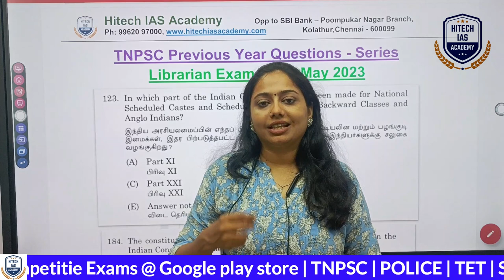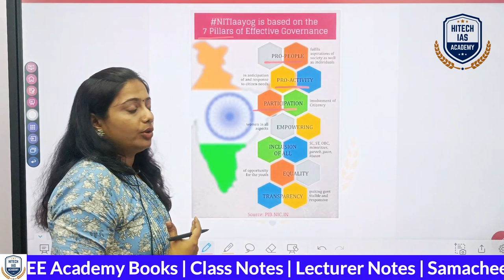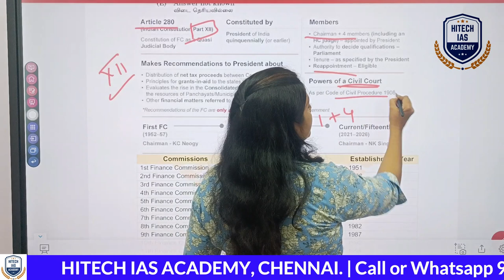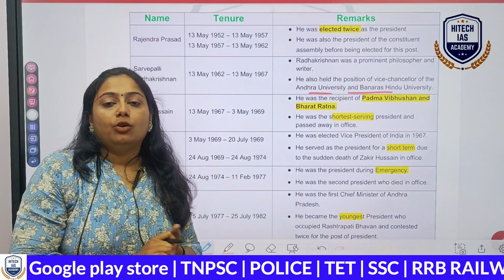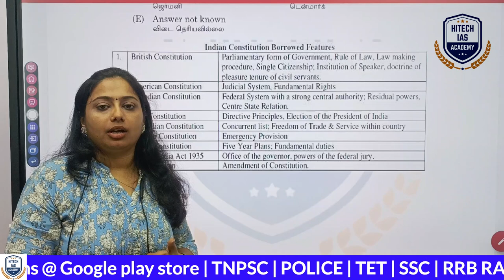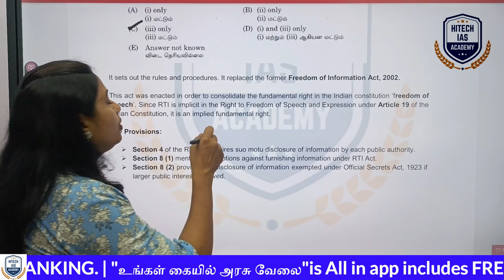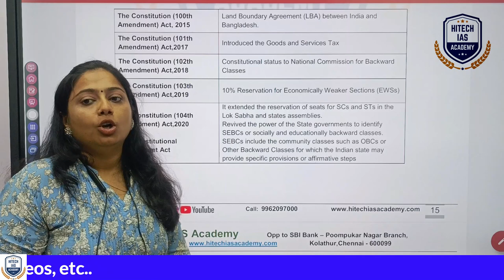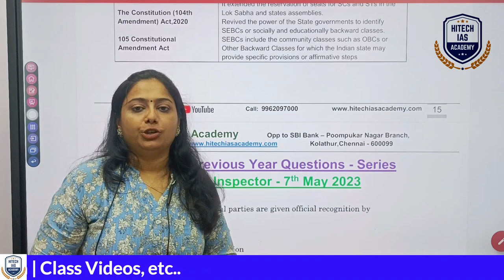INDIAN POLITY | TNPSC Previous Year Question 2023 Library Tamil & English | HITECH IAS ACADEMY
🔥 Regards
Hitech IAS Academy